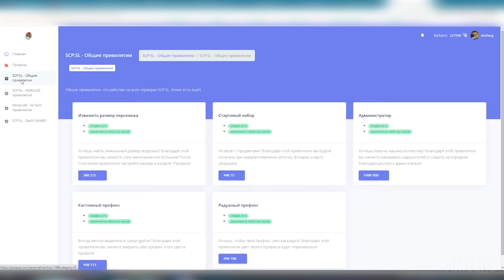ОГРОМНЫЙ ДВОРНИК 👊 - В SCP SECRET LABORATORY